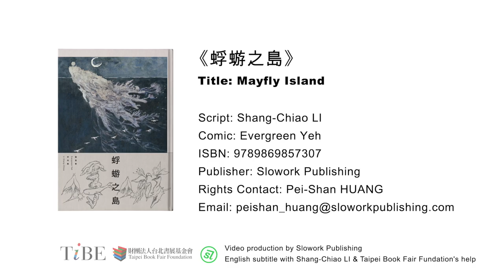【Mayfly Island】The only chance to survive in the past-apocalypse world is through adventure!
Rights Contact: 0:51
Title: Mayfly Island (ISBN: 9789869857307)
Publisher: Slowork Publishing